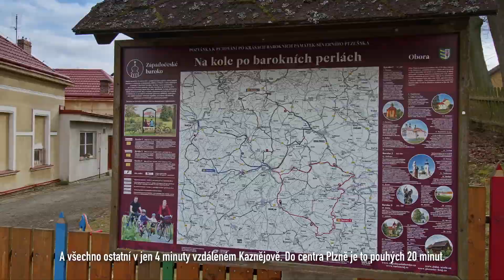Stavební pozemek v Oboře u Kaznějova se skvělou orientací a rozlohou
Místo, ke se Vám bude skvělé žít, krásná okolní příroda a vybavenost „co by kamenem dohodil“.

- Stavební pozemek.
- Skvělá orientace.
- 1105 m².
- Nově vybudovaná infrastruktura.
- Přivedeny Inženýrskými sítě na pozemku (Plyn, elektro, kanalizace).
- Ideální rozloha pro spokojený rodinný život.
- Krásná příroda a vybavenost co by kamenem dohodil.
- 3240 Kč/m².

Veškeré informace naleznete na webu nemovitosti pozemekobora.cz